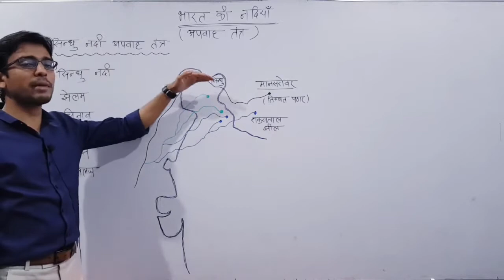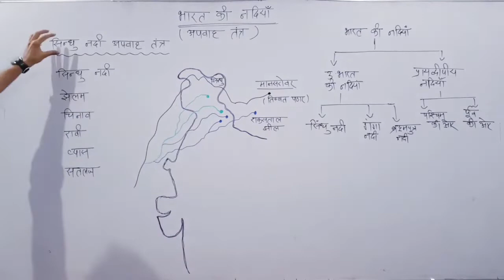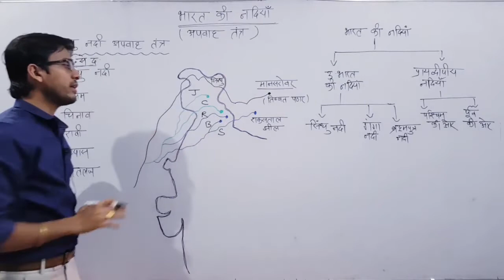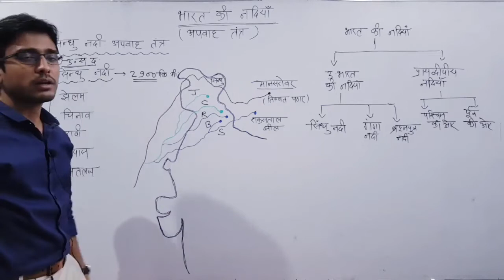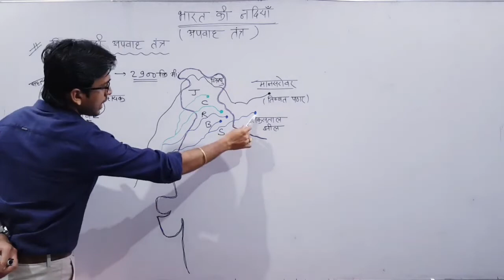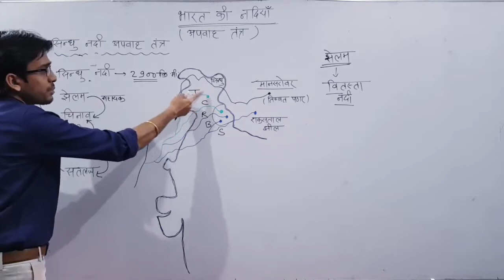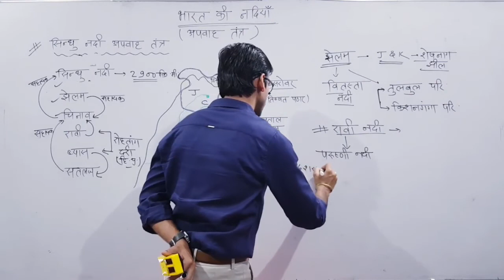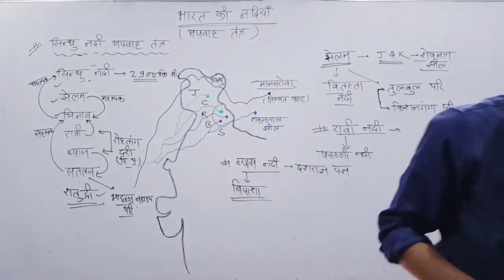UP Lekhpal | Indian Geography Class 06 भारत की नदियाँpart 1@भूगोल